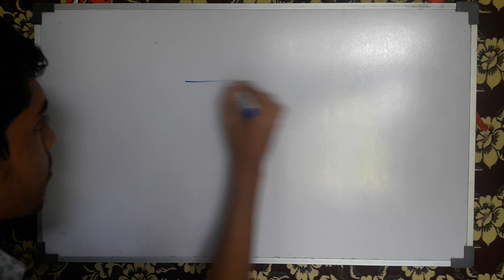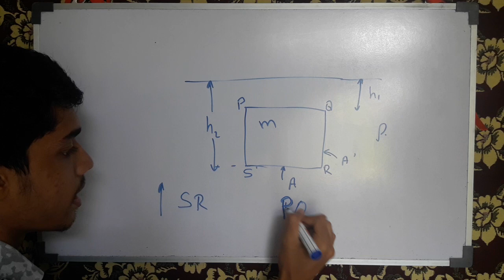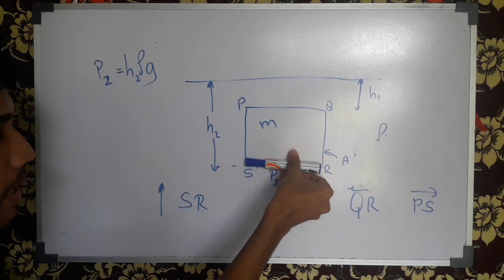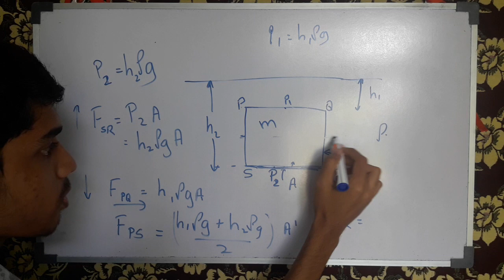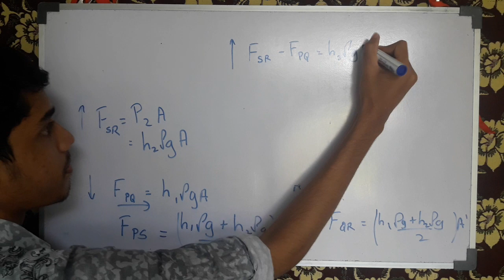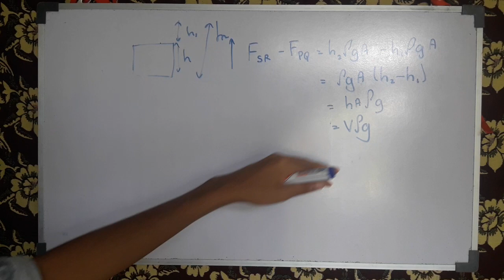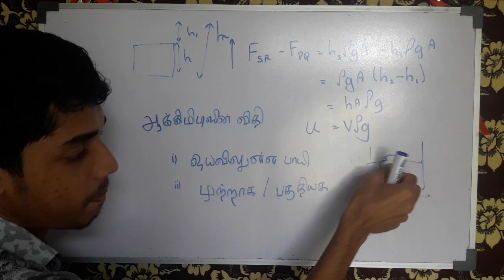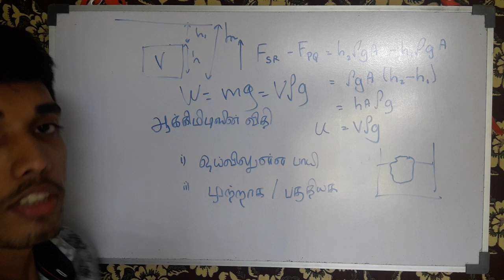Upthrust and Archimedes' Principle | Mechanics | Tamil | Expert Tutor